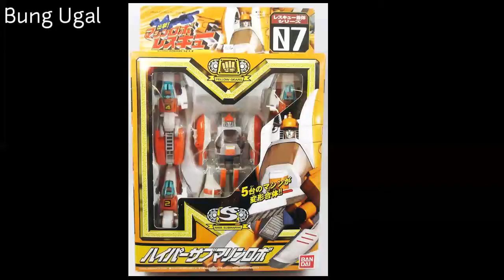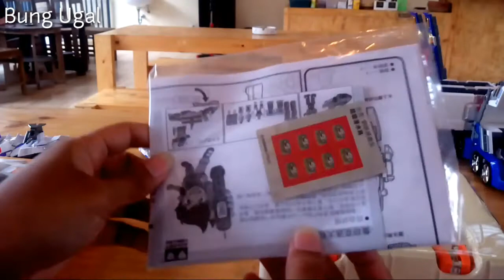MACHINE ROBO RESCUE SUBMARINE UNBOXING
Hi Sahabat Ugal kambali lagi di CAN DIKA channel..
Kali ini kita akan meng- UNBOXING MACHINE ROBO RESCUE SUBMARINE

Langsung aja ya tonton videonya

Tetep dukung channel ini

KEEP